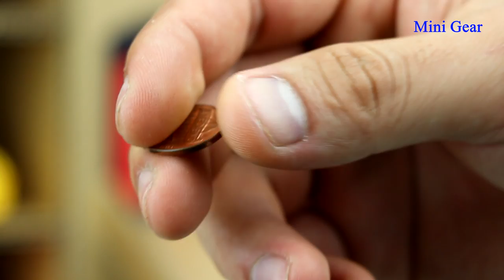Wow! 3 Amazing Vending Machine with Cars - DIY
Wow! 3 Amazing Vending Machine with Cars DIY from Cardboard. Which one do you like?